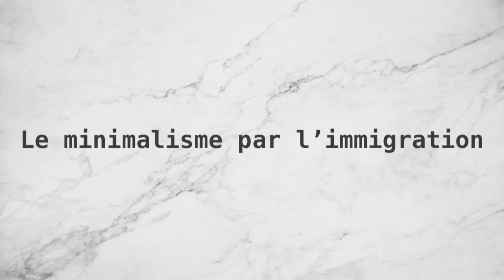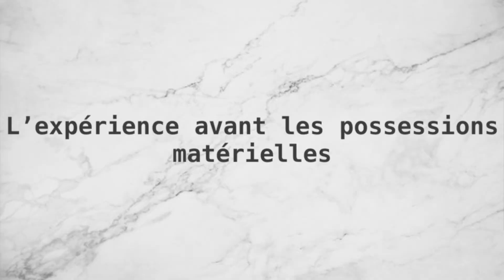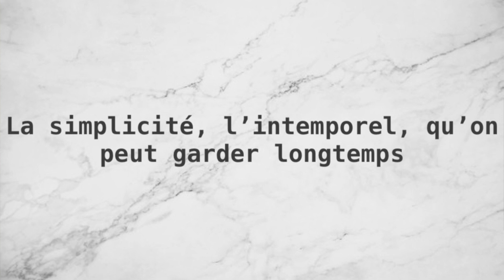MINIMALISME ET EXPATRIATION: Mode de vie minimaliste aux USA, société de consommation VS minimalisme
✈Quand tu pars dans un nouveau pays avec 2 valises pour seuls bagages, tu prends rapidement conscience de l’importance de l’expérience, des personnes avec qui tu partages ces expériences, et te rends vraiment compte que le matériel laissé derrière n’a aucune valeur.
Et donc tu commences à revoir tes finances à ce moment aussi, en ayant une pensée aussi pour cette pauvre planète qui souffre de l’ultra consommation au quotidien.

Le minimalisme financier est devenu partie intégrante de ma vie du jour où nous avons quitté la France pour les Etats-Unis. Et le grand gagnant dans tout ça : mon porte monnaie.
Je vous raconte donc l'histoire des débuts de notre mode de vie minimaliste aux USA, où comment être minimalisme dans une société de consommation de l'extrême.

💬MON HISTOIRE:
▻ Je suis manager dans un cinéma et mon mari travaille en tant que scientifique-chimiste.